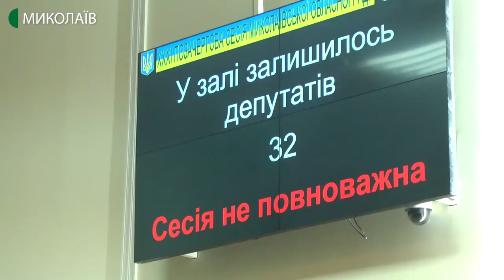Для затвердження бюджету не вистачає кворуму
Частина депутатів Миколаївської обласної ради не покидає сесійну залу. Чекають продовження бюджетної сесії.  Голова облради Вікторія Москаленко запропонувала перенести засідання. Ті, хто залишився – проти.
Авторка - Світлана Кльосова, Володимир Степанов, оператор: Василь Філімон